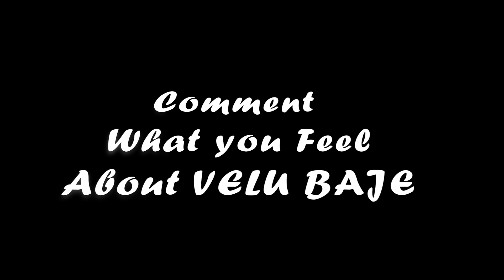Tribute to Velu Baje ~ Short & Sweet Dane by SUMU DANCE STUDIO